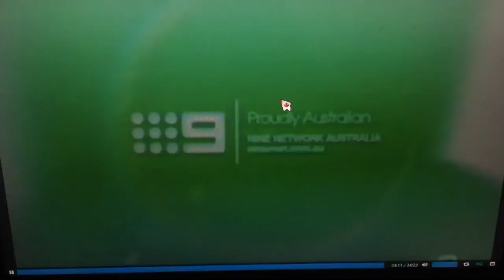Nine Network Australia/Brightlight Pictures Television/Great Western Entertainment/Space (2009)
Space and Nine Network Australia Presents “Stormworld” (2009)